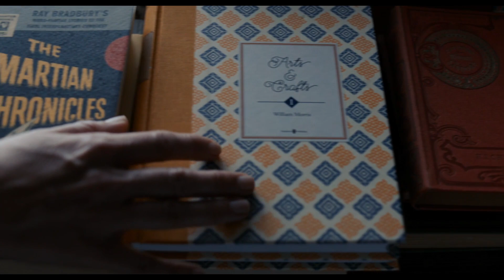Букшоп — Русский трейлер (2018)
► Русский трейлер фильма «Букшоп» 2018 года |

• Оригинальное название:  The Bookshop
• Страна:  Великобритания, Германия, Испания
• Дистрибьютор: Кинокомпания Пионер
• Режиссер: Изабель Койшет
• Жанр: драма

• В главных ролях: Эмили Мортимер, Билл Найи, Патришия Кларксон, Хантер Тремейн, Хонор Книфси

Конец 1950-х. Молодая вдова Флоренс Грин осуществляет свою мечту: купив обшарпанный домик в сонном прибрежном английском городке, девушка открывает книжный магазин, шокируя местных консерваторов радикальной литературой вроде «Лолиты» и «451 градуса по Фаренгейту». Поддержку библиофил Флоренс находит только у замкнутого вдовца, мистера Брандиша.